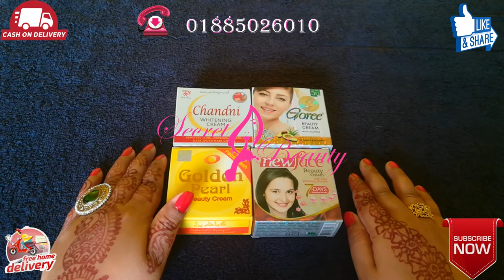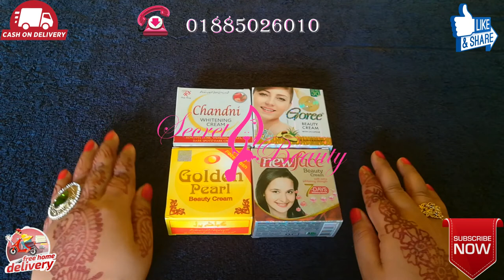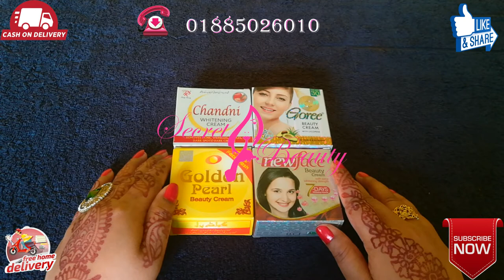GOREE , CHADNI , DUE , GOLDEN PEARL | আপনি ব্যাবহার করছেন না তো ? জেনে নিন এর ক্ষতিকর দিক গুলি ।